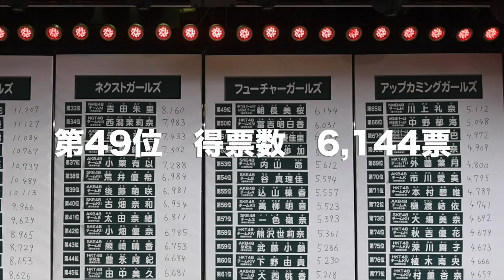朝長美桜選抜総選挙応援Movie Part7